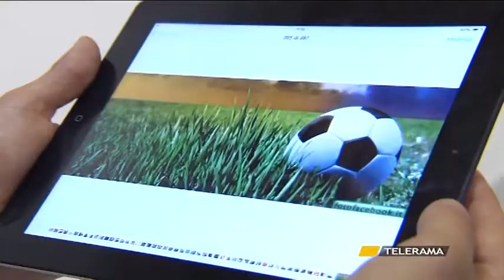PIAZZA GIALLOROSSA 12 9 16 SCHEDA VITOFRANCESCO